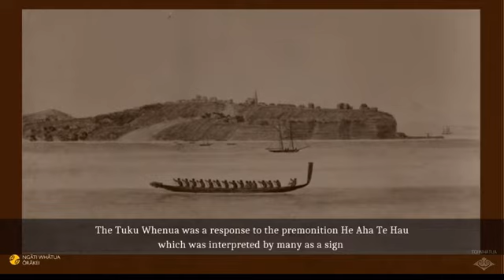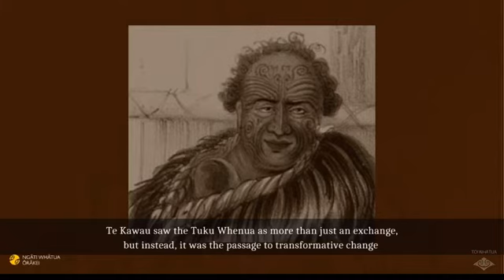Tuku Whenua by Apihai Te Kawau 18 September 1840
a video sharing the kōrero of the Tuku Whenua in Māori with English subtitles Sunday 18th of September marks 182 years since the Tuku Whenua by Apihai Te Kawau and Ngāti Whātua to Governor-Lieutenant William Hobson and his fledgling government.

📸Photo credits: Ropata Paora, Maritime Museum, Colliers Auckland CBD Office, Te Ao News and Ngāti Whātua Ōrakei